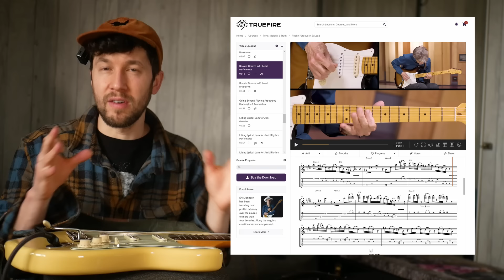My Favourite Guitar Performances Ever and Influences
00:00 Intro
2:04 What's this video about
2:55 Where it started - Thin Lizzy
4:40 Iron Maiden, Joe Satriani, Steve Vai, Dream Theater
6:05 ERIC Johnson
9:54 Pat Metheny
10:50 Allan Holdsworth
13:17 Shawn Lane
13:40 Marco Sfogli - Slightly Out of Reach
15:10 Guthrie Govan
17:10 Martin Miller's Myspace Upload...
18:46 Jonathan Kreisberg, Julian Lage and Gilad Hekselmann